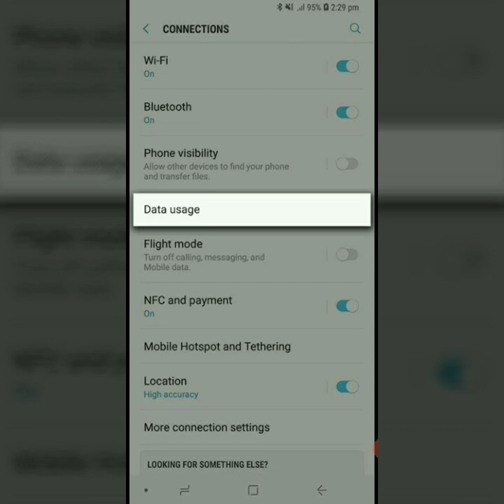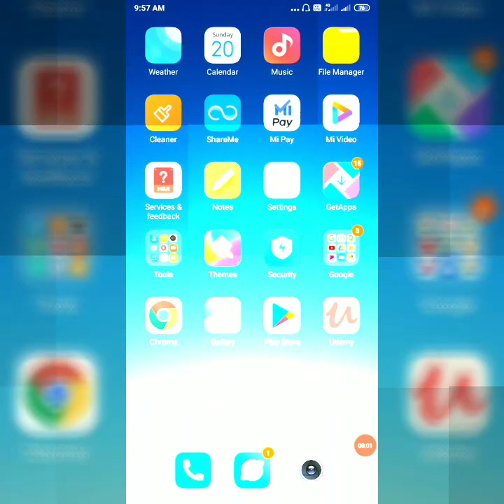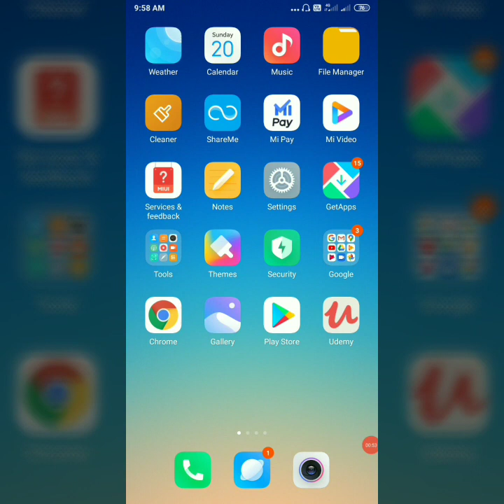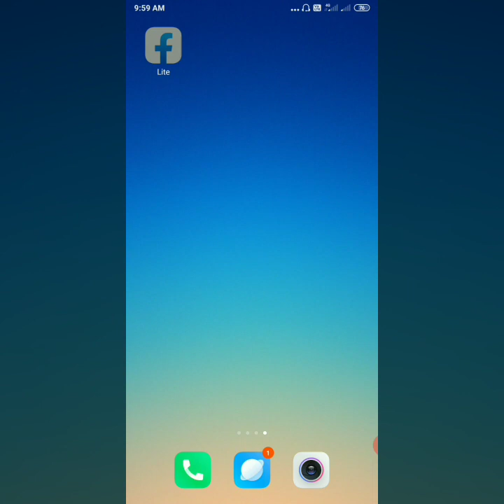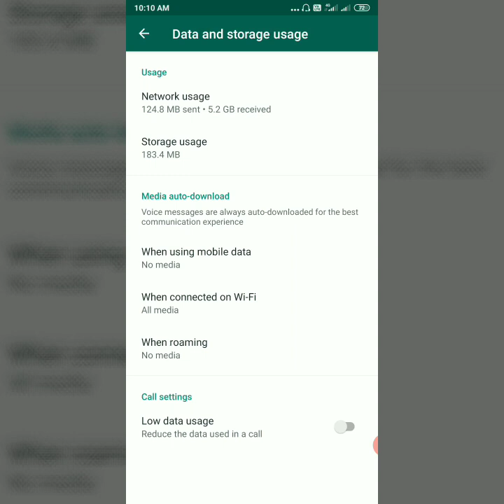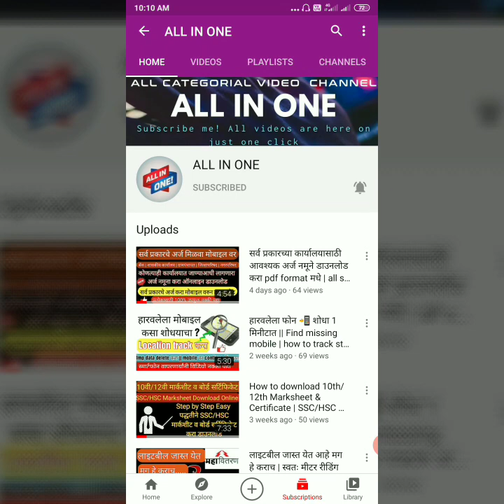हे Mobile Setting करा इंटरनेट DATA संपणारच नाही [How to Save Mobile Internet Data] Data Saver Tricks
हे Mobile Setting जुगाड करा इंटरनेट DATA संपणारच नाही | Mobile Hack | Mobile data saver tricks

               👇आमच्याशी बोला👇

हे Mobile Setting जुगाड करा इंटरनेट DATA संपणारच नाही | How to Save Mobile Internet Data | Tricks
How to Save Mobile Internet Data
mobile data saver tricks